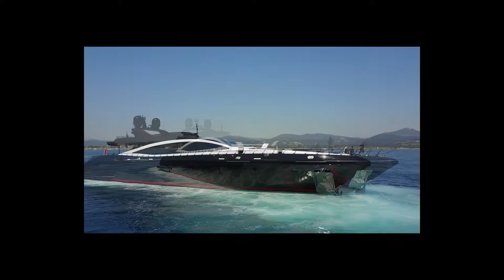Mahershala Ali ~ OSIRIS8 ~ BLACK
Track 2 ~ BLACK ~ OSIRIS8

:all streaming links here:

Peace to all the Black Cis Male Father Figures that constantly inspired me through film and media. Here is a few of them in bits of their greatness.
Sound for ``-`-`-` `-`-`--`
 Mahershala, Michael, Wesley, Will, Denzel, Forrest, Morgan, Colin, Fredrick, George, Marcus, Mahershala Muhammed, Ausar.

Vocals/Lyrics  : OSIRIS8
Video Editing/ Post : OSIRIS8
Mixing : Tapp House Records
Production: Prod. KailoBeats🌴